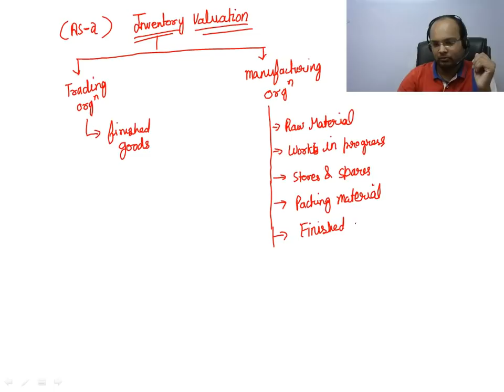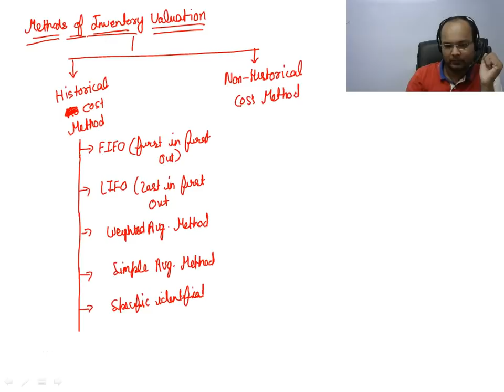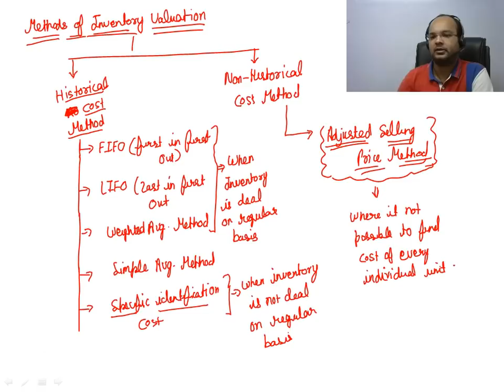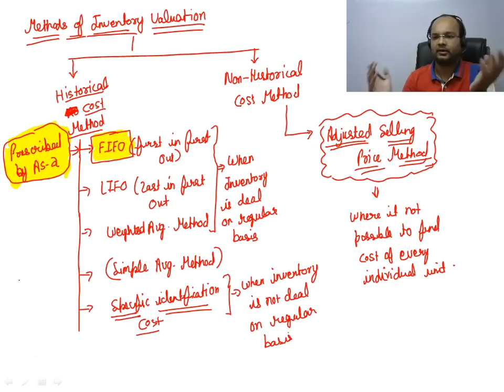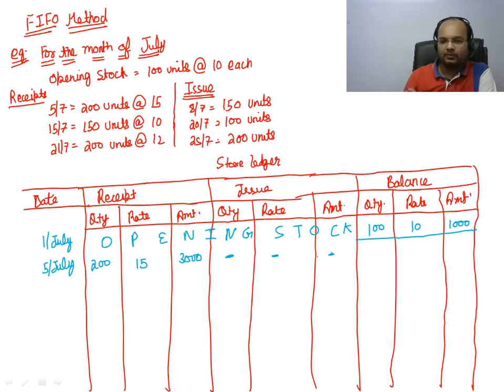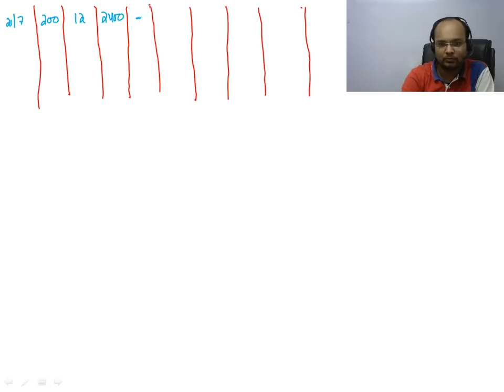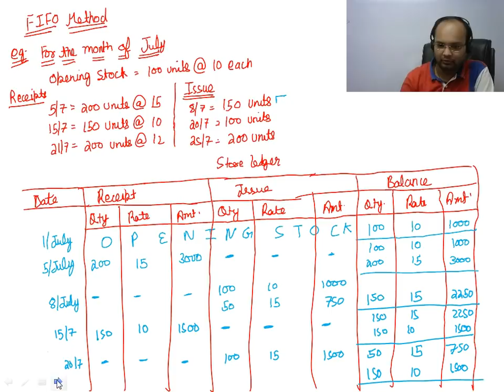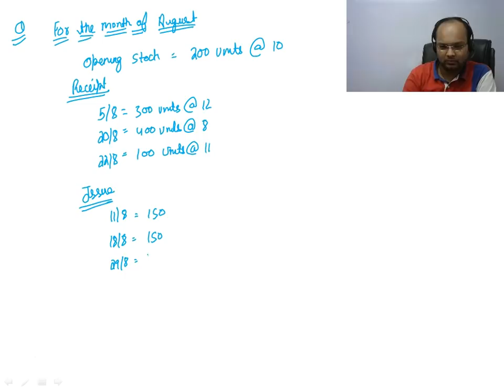Inventory Valuation | Introduction | First in First out(FIFO) | Part 1 | AS 2 | Financial Accounting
ca foundation Introduction to inventory valuation it is under Accounting Standard 2(AS 2), topic:First in First out fifo has been discussed by Chandan Poddar Sir. The video is very much helpful for courses: ca foundation financial accounting, cs foundation fundamentals of accounting, cma foundation fundamentals of accounting, bcom hons financial accounting and bba financial accounting.

Topic Covered:
0:00 What is Inventory Valuation
2:07 Method of Inventory Valuation
8:21 FIFO Method